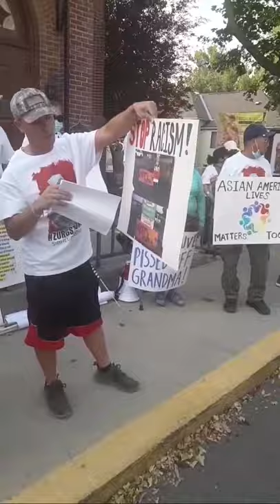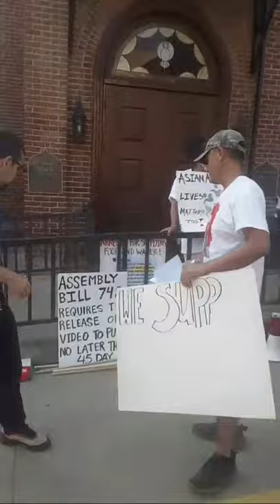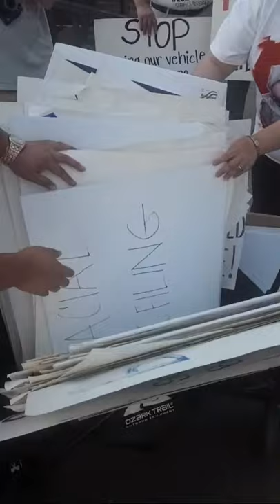Yreka Hmong Protest